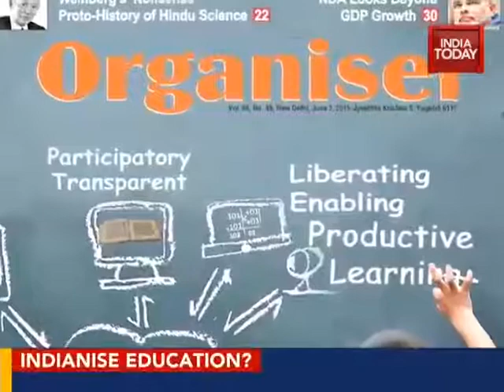Education system needs Indianisation: RSS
In an editorial piece, the RSS has said that the current education system was designed to run British state machinery and must be improved via Indianisation.